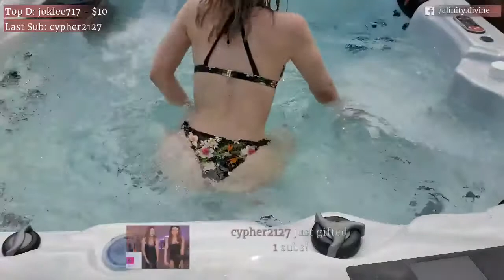"Do you guys like my abs"